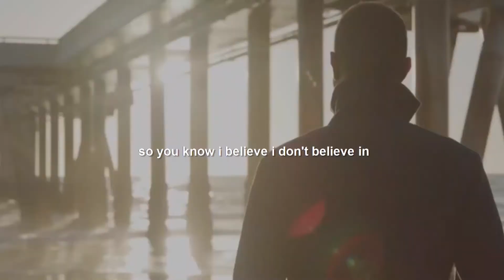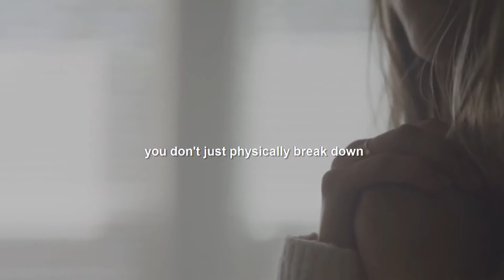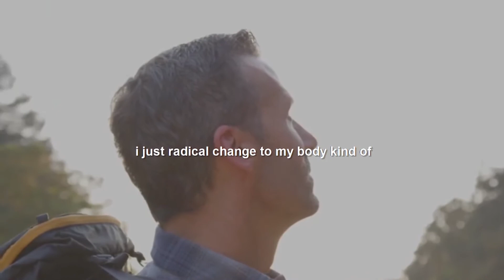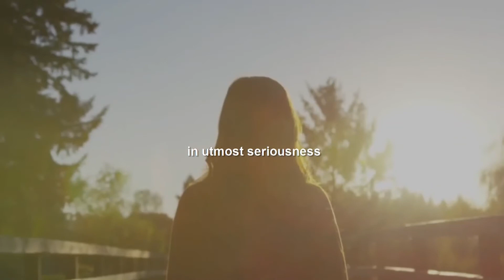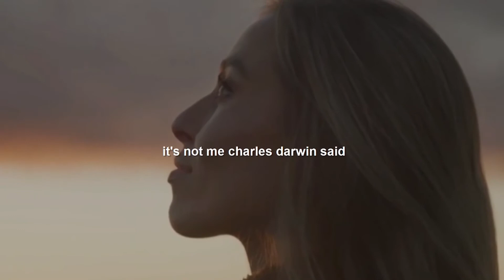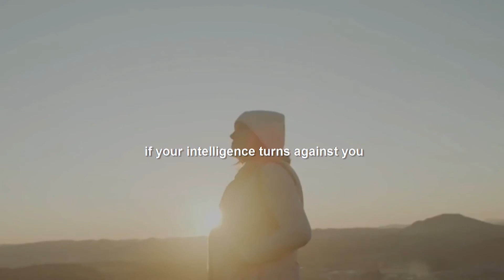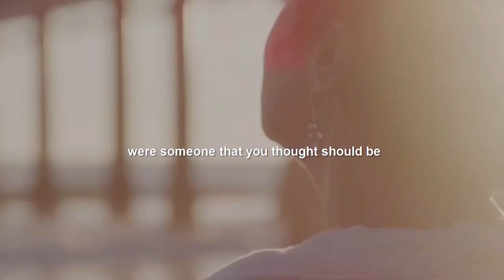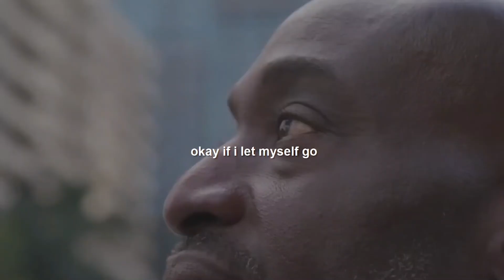Are you emotionally and psychologically fit? Be Grateful for What You Have | SUCCESSWRKS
We are the most intelligent creatures on earth and despite being the most intelligent we cannot control our emotions and intelligence. We suffer from these emotional and psychological problems because our intelligence starts working against us. When our brain starts working against us it makes us more serious, stressed, and depressed over a period of time.

Another reason why these problems are increasing recently is probably because we forgot to be thankful and grateful for what we have. Being ambitious is great but being over ambitious to the extent that it makes you compromise your mental peace is not good. We forgot to appreciate what we have and keep craving for more, we keep comparing ourselves to our friends and colleagues.

When you say you are fit or you are in great shape, you only consider your physical body but that is not enough. You need to be emotionally, psychologically, and mentally fit. Your mental fitness is equally important as your physical fitness. Work on your intelligence, make it work for you rather than against you. Give time to your mind, heal by yoga and meditation. And not to forget BE GRATEFUL!